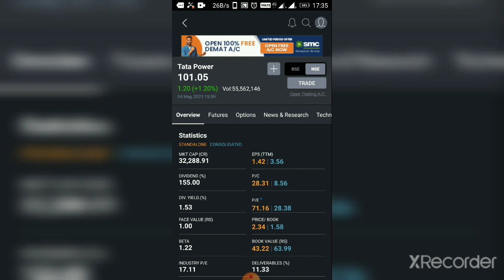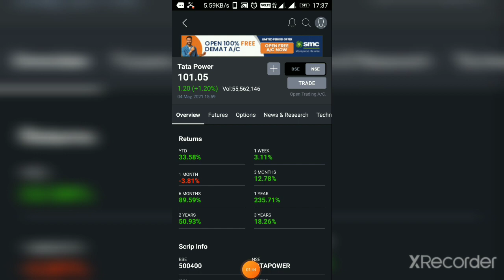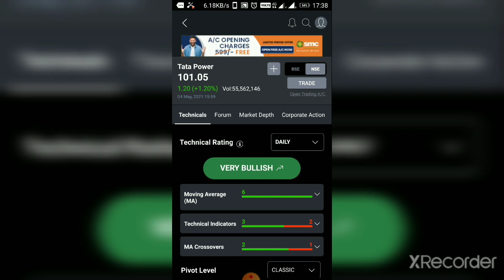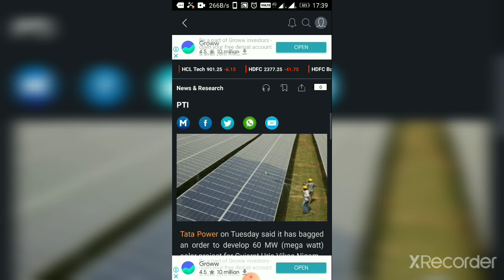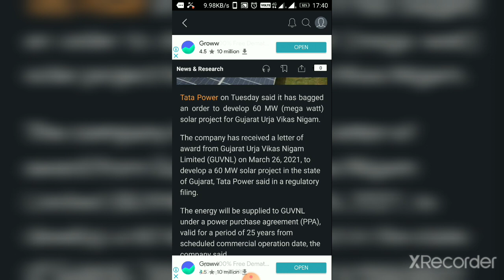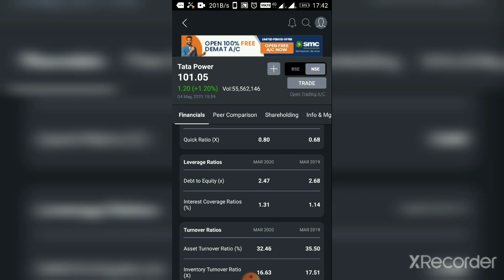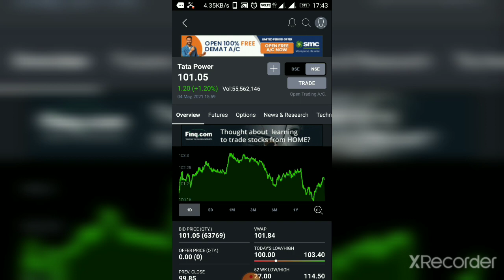Tata Power Stock#Tata power Analysis#Tata power Review Tata power Fundamentals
Tata power
Tata power Review
Tata Power Analysis
Tata power Fundamentals
Best midcap Tata stocks
Best midcap Power company
Electric Vehicles
EV Power Stocks
Tata motors
Tata Group company
Ratan Tata
Tata Sons